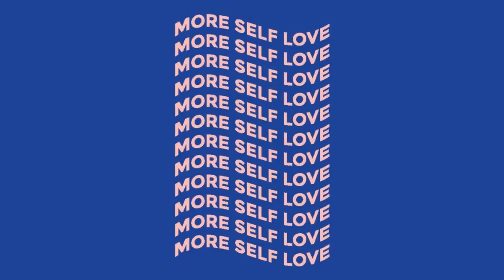[FREE BEAT] Jack Harlow "That's What They All Say" Type Beat "MORE"